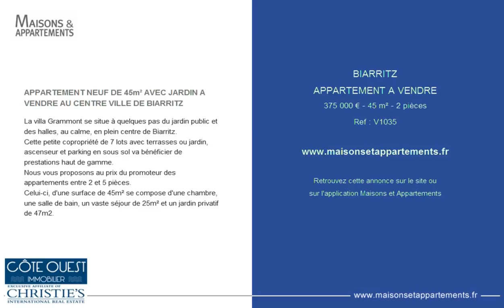BIARRITZ - APPARTEMENT A VENDRE - 375 000 € - 45 m² - 2 pièces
Référence : V1035

APPARTEMENT NEUF DE 45m² AVEC JARDIN A VENDRE AU CENTRE VILLE DE BIARRITZ
La villa Grammont se situe à quelques pas du jardin public et des halles, au calme, en plein centre de Biarritz.
Cette petite copropriété de 7 lots avec terrasses ou jardin, ascenseur et parking en sous sol va bénéficier de prestations haut de gamme.
Nous vous proposons au prix du promoteur des appartements entre 2 et 5 pièces.
Celui-ci, d'une surface de 45m² se compose d'une chambre, une salle de bain, un vaste séjour de 25m² et un jardin privatif de 47m2.

Cette annonce vous est proposée par l'agence COTE OUEST IMMOBILIER